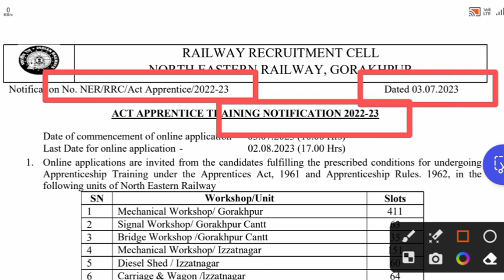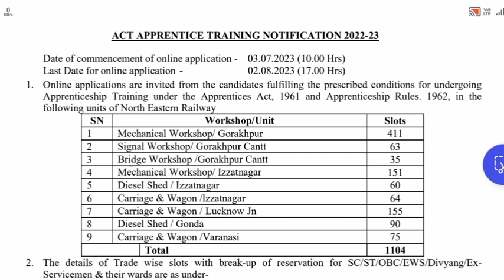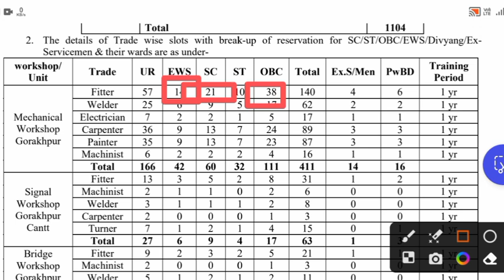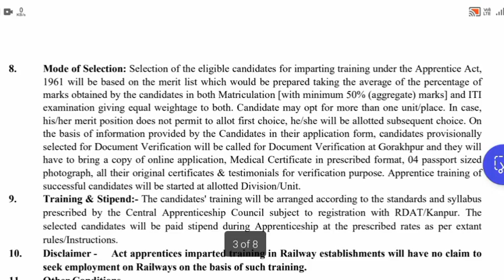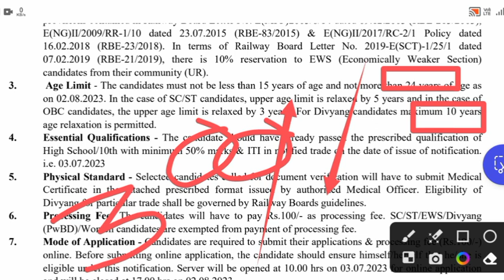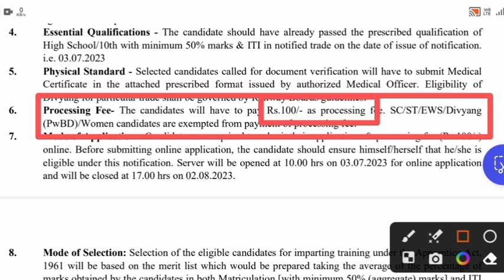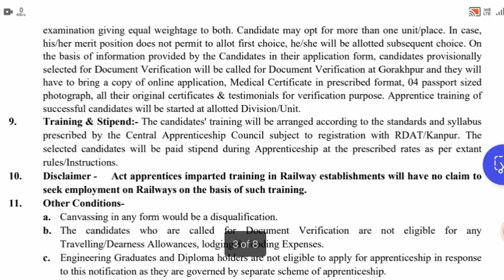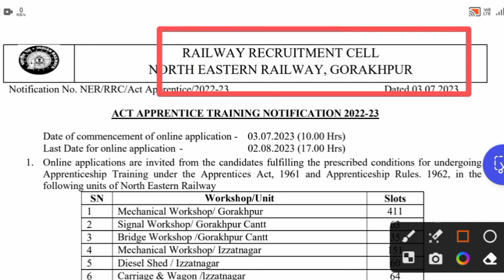NERAPPRINTICES mathssimpletricks viralvideo vacancy